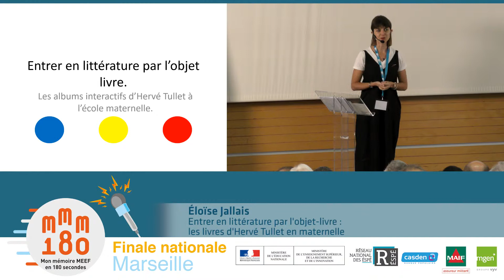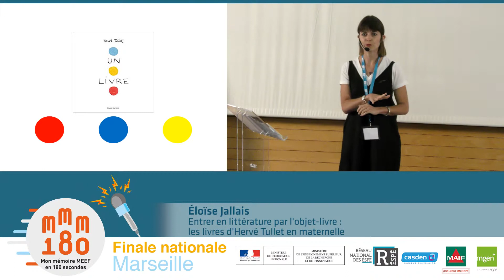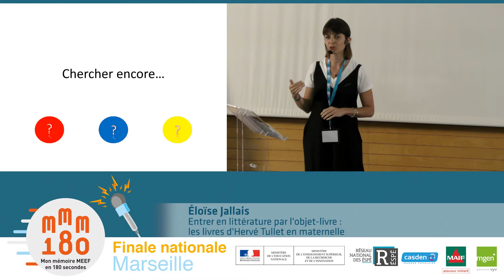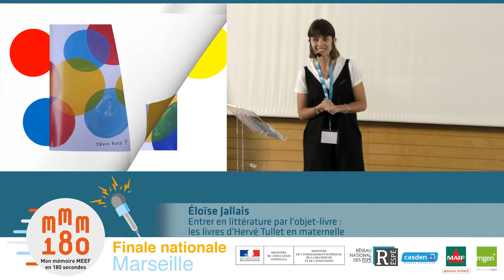Éloïse JALLAIS - ESPE de l’académie de Lyon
Entrer en littérature par l’objet-livre : les livres d’Hervé Tullet en maternelle
Parcours PE